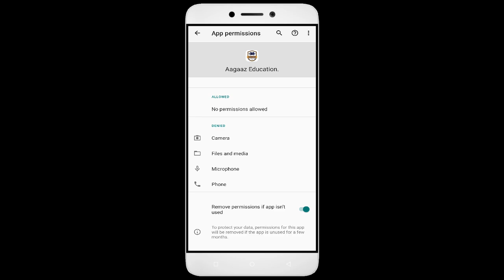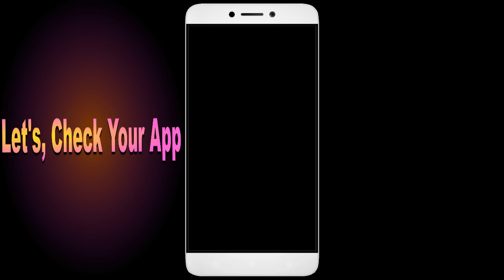How to Fix Unfortunately, Aagaaz Education App has Stopped on Android Phone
Today, I have an incredibly helpful video for all you Android users out there. Have you ever encountered the frustrating error message ""Unfortunately, Aagaaz Education App has Stopped"" on your smartphone? Well, fear not, because I've got you covered. In this video, I'll show you some simple solutions to fix this issue and get your Aagaaz Education app up and running smoothly again. From clearing cache to updating the app and even reaching out to app support, we'll leave no stone unturned in troubleshooting this issue.So grab your Android phone, and let's dive right into it!

1. Go to Settings on your Android device
2. Tap on Apps or Application Manager
3. Replace and tap on App
4. Tap on Storage
5. Finally, tap on Clear Data and Clear Cache

Fix Aagaaz Education not open problem,
How to fix Aagaaz Education all problems solve,
How to fix Aagaaz Education not working problem in android phone,
How to fix Aagaaz Education app not open problem in android phone,
Fix Aagaaz Education not working in android,
Aagaaz Education all problems solve,
Aagaaz Education not responding,
How to fix Aagaaz Education keeps stopping error in android mobile,
How to Fix Aagaaz Education App Black Screen Error Problem Solve in Android & Ios
How to Fix Aagaaz Education App Loading Problem in Android
How to Fix Aagaaz Education App Loading Problem in IOS
How to Fix Something Went Wrong and the Service Failed to Start Error in Aagaaz Education App.
How To Fix Unfortunately Aagaaz Education App Has Stopped Error Problem in Android Phone.
How to Fix Solve Aagaaz Education App Not Working | Not Opening | Not Open | Loading Solve Problem in Android & Ios
Aagaaz Education not working today,
why Aagaaz Education is not working in my phone,
Aagaaz Education game not starting,
Aagaaz Education not starting,
Aagaaz Education failed to load server list,
How To Fix Aagaaz Education App not working | Not Open | Space Issue | Keeps Crashing Problem.
Aagaaz Education App (Auto Close) Automatically
Aagaaz Education app freezing issue in Android
Aagaaz Education app Keeps Hanging issue in Android
Aagaaz Education Keeps Lagging issue in Android.